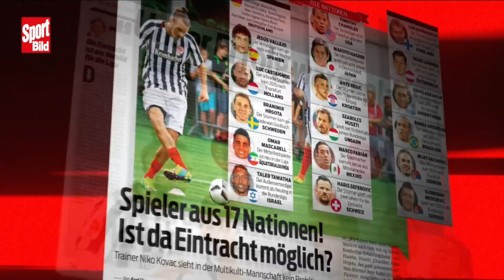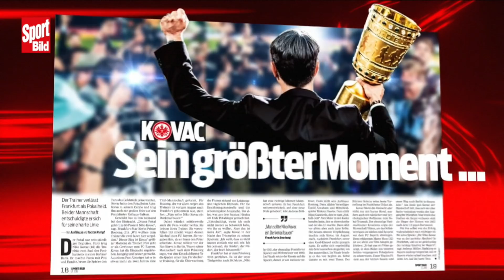Dafür würde Niko Kovac den Pokal-Titel eintauschen I Trainer des Jahres I SPORT BILD AWARD 2018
Niko Kovac gewinnt mit Eintracht Frankfurt überraschend den DFB-Pokal und wird von der SPORT BILD zum „Trainer des Jahres“ gekürt. Beides würde er für eine andere Sache eintauschen.

▶▶ Alles vom Sport - 24/7 -  Jetzt die Sport BILD App runterladen!

Willkommen bei BILD FUSSBALL! Hier gibt es jeden Montag die aktuellen Spiel-Zusammenfassungen des letzten Bundesliga-Spieltages. Darüber hinaus versorgen wir Euch mit den besten Szenen aus den internationalen Fußballligen (La Liga, Serie A und Ligue 1).